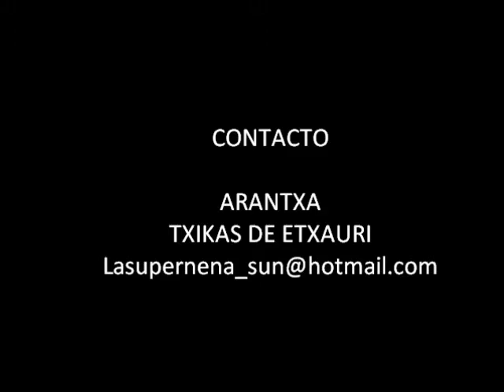BOX 22 Setter y dos mestizos ETXAURI